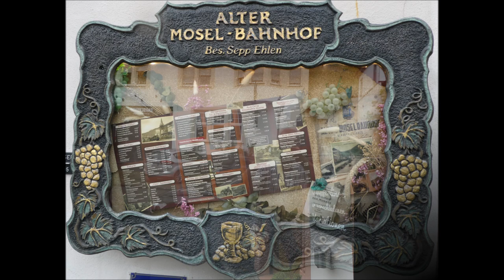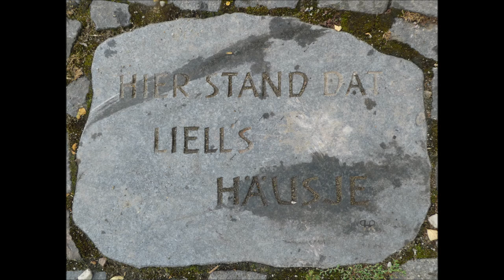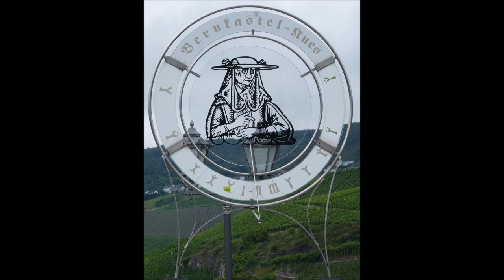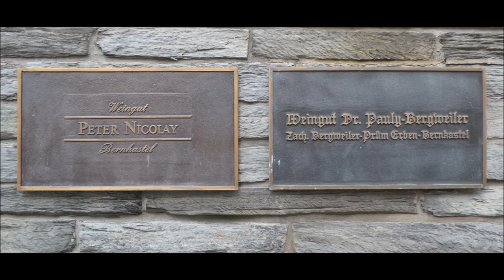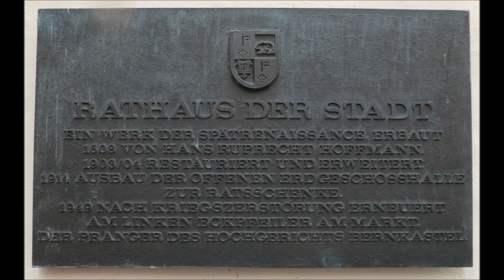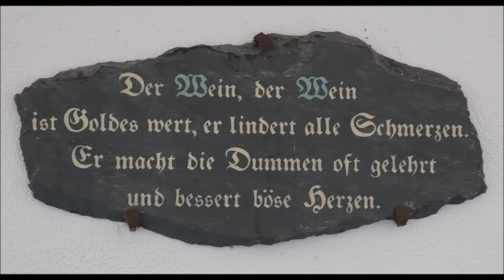Mosel * Bernkastel-Kues Rundgang durch die sehenswerte Stadt 26.07.2024 * Teil 1